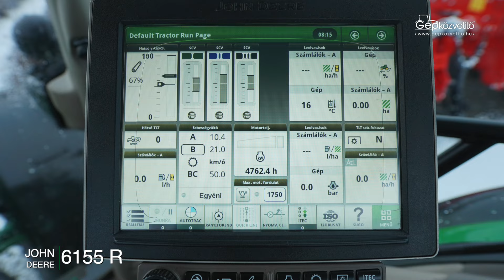John Deere 6155R traktor | GÉPKÖZVETÍTŐ | 12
A Gépközvetítő Kft. bemutatja a John Deere 6155R traktort. | KUBB1711019 |

Gépközvetítő Kft.